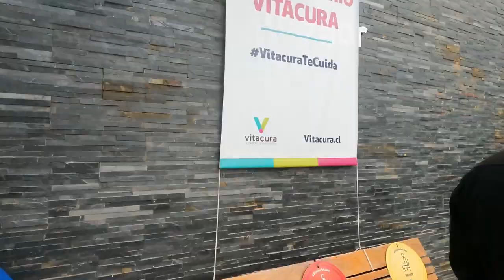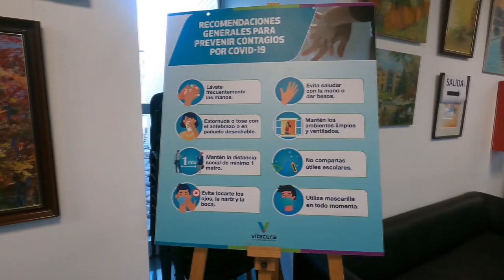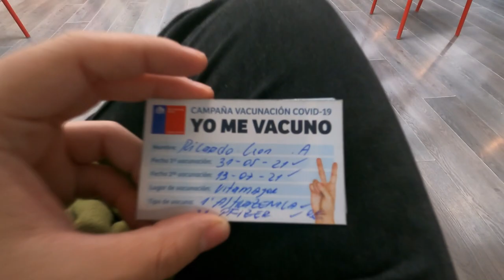CÓMO ES VACUNARSE EN CHILE ?| ¿Qué me pasó? - RICARDO LEÓN